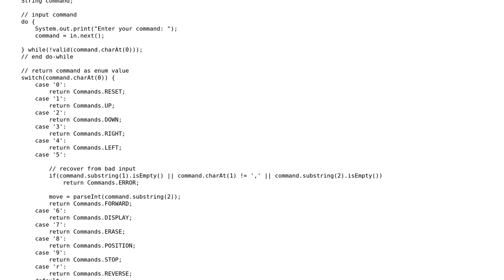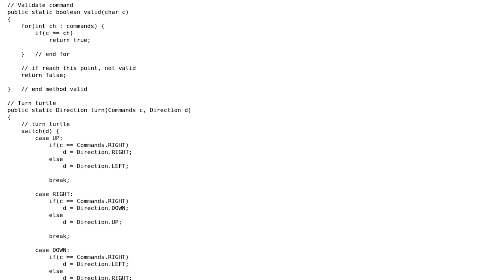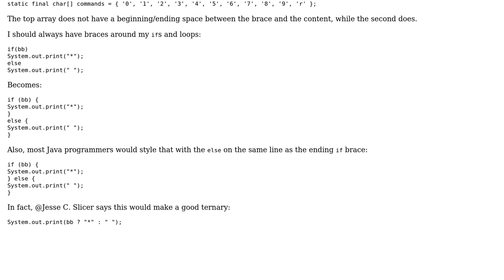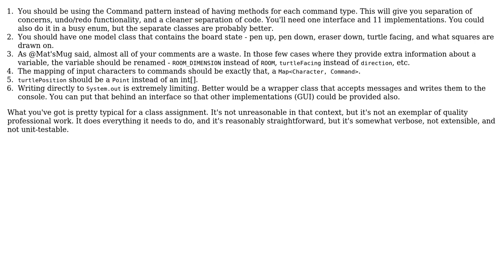ASCII Turtle Graphics (3 Solutions!!)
ASCII Turtle Graphics